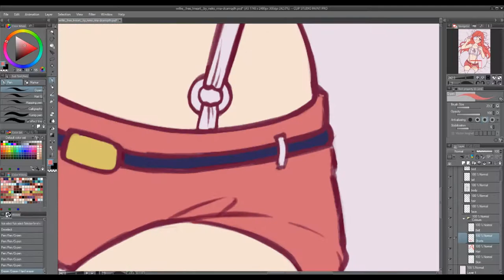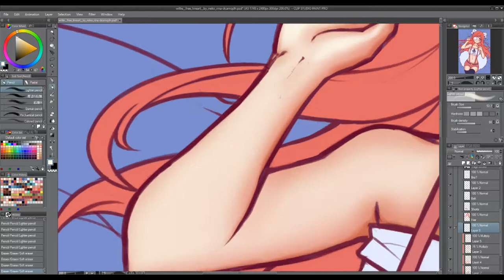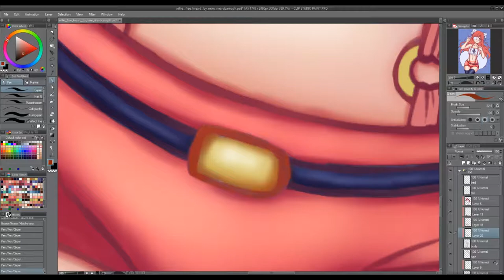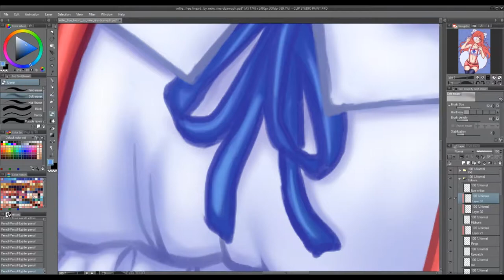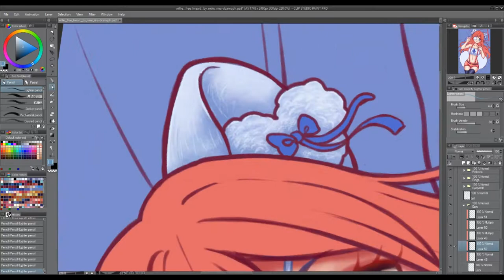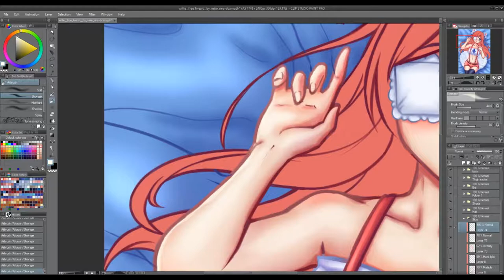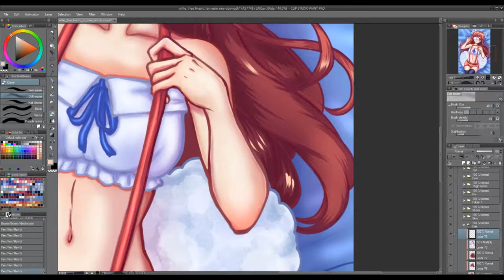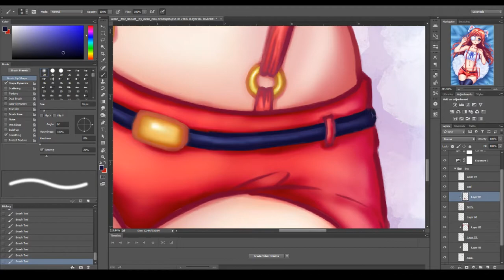[Timelapse] Colouring Lineart from Neko-Rina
It took 5h and I used ClipStudioPaint and Photoshop